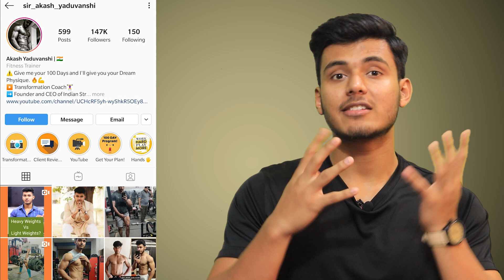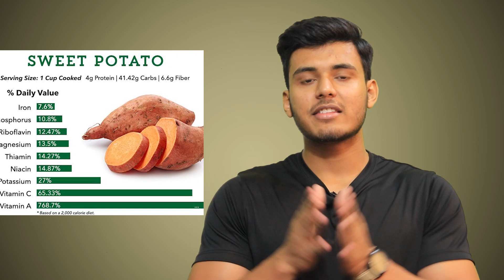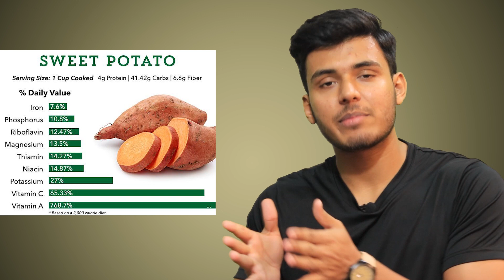SWEET POTATO: Benefits In Muscle Gaining and Fat Loss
Sweet Potato is one of the most easily available food item across the country in the winter season.

And I want you guys to take advantage of it. There are so many amazing benefits of Sweet Potato that you just can't ignore.